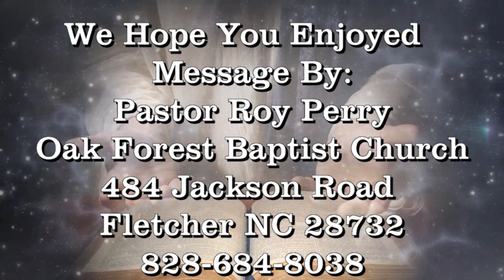Oak Forest Baptist Church Message 4 25 2021 movie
Pastor Roy Perry
Oak Forest Baptist Church